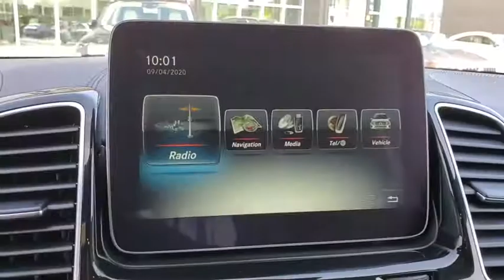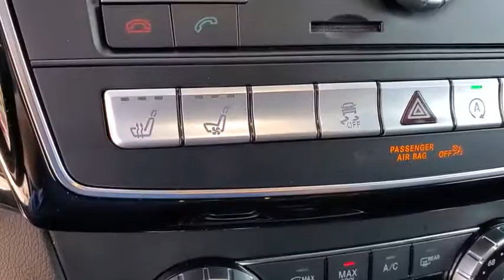2019 MERCEDES-BENZ GLS-CLASS Tampa, Clearwater, St. Petersburg, Pinellas Park, Largo, FL KB232137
Used 2019 MERCEDES-BENZ GLS-CLASS available in Tampa, Florida at Crown Mercedes of St. Petersburg. Servicing the Clearwater, St. Petersburg, Pinellas Park, Largo, FL area.

8302 US Hwy 19 N